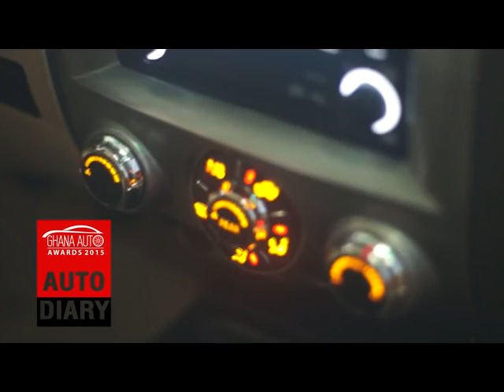La première voiture électrique Africaine, conçue au Ghana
Le cerveau derrière ce rêve en phase de devenir réalité est celui de Apostle Dr Kwando Safo l’instigateur et le propriétaire du  « Kantaka Group of Companies ».  Il s’agit d’un génie, d’un inventeur et d’un philanthrope  africain. Apostle est bien un apôtre, un de ceux qui croient que leurs rêves sont réalisables. C’est ainsi qu’avec son équipe ils ont conçu une voiture pour le moins révolutionnaire. C’est près de Accra la capitale du Ghana qu’ils mijotent la recette qui fera peut être entrer l’Afrique dans l’histoire économique de ce monde par la grande porte.